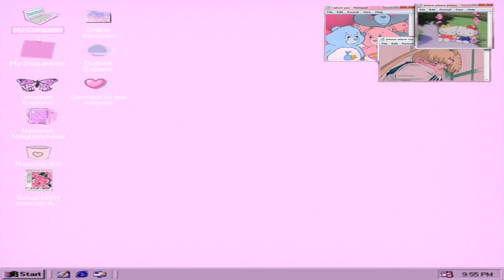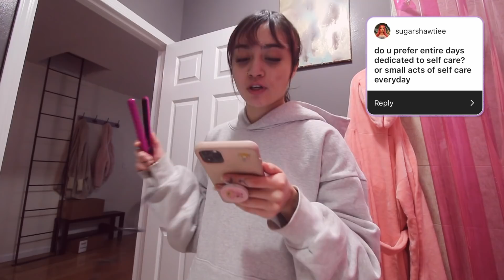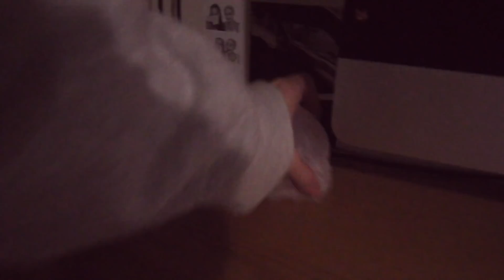a self care ❄ snowy ❄ sunday vlog!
yay a new self care video!!! in this one i workout, write some manifestations and give out some self love/self care advice :) love u all!

jojoba oil
elf face cream
sports bra
grey hoodie
mini straightener

THINX period underwear use "LEE10" for $$ off :)
MAUDE (my fave inclusive, natural intimacy ♥ω♥ product line) use “EMILY” for $$ off :)
MEJURI ethically made jewelry (my fave for diamonds!)
ANA LUISA ethically made jewelry (my fave for pearls!) use “EmilyL10” for $$ off
BETTERHELP ONLINE THERAPY (i have personally used and trust betterhelp deeply ♡ i receive commissions for referrals to betterhelp)

thank you so so much for watching and supporting me :)
you all are capable of so so much i hope u know that!
u can seriously do anything, keep spreading your light!